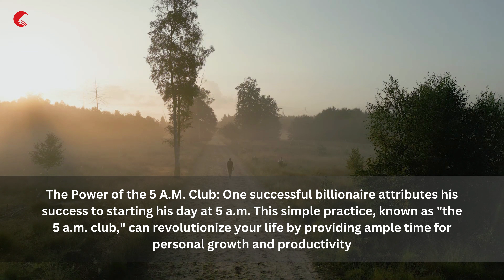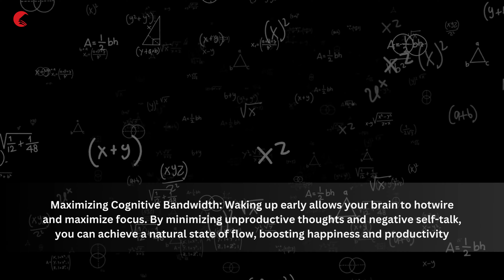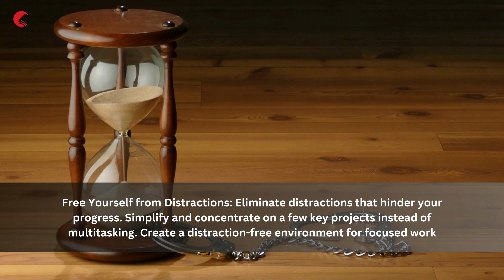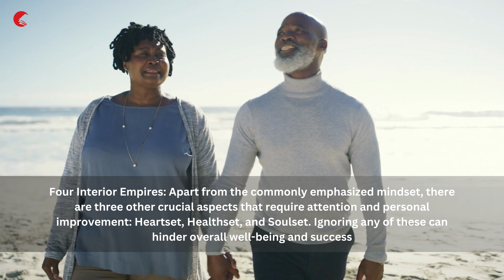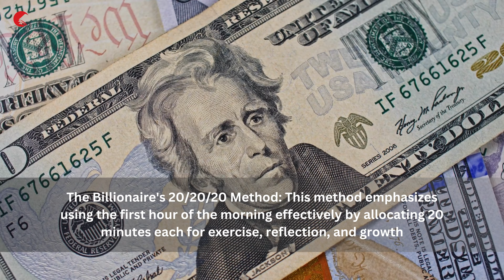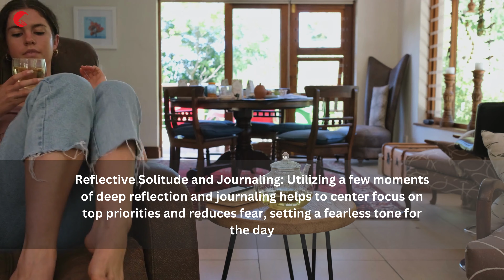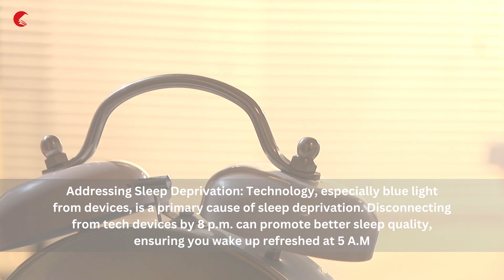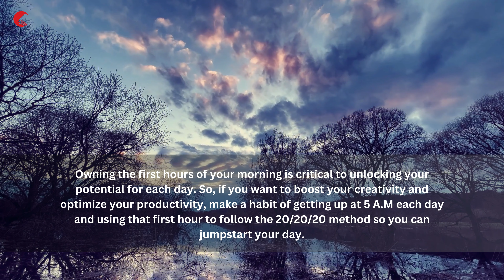The 5 AM Club by Robin Sharma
What does an artist, an entrepreneur, and a billionaire have in common? They all start their mornings at 5 AM! It might sound crazy, but by following their story, The 5 AM Club (2018) will show you how you can revolutionize your morning, reclaim your life, and get more personal growth and passion out of the first hour of your day than most people do all week.